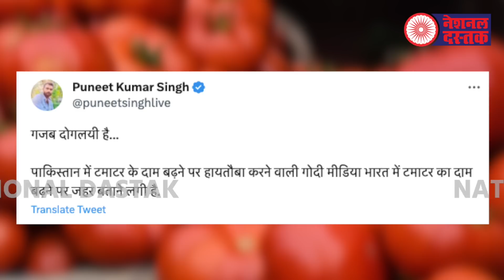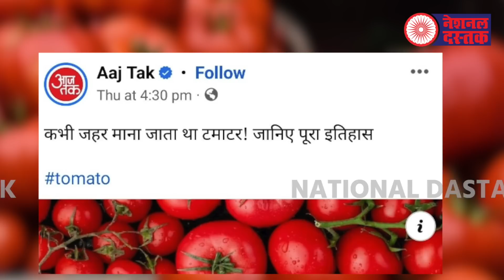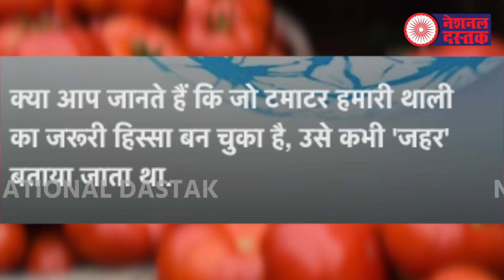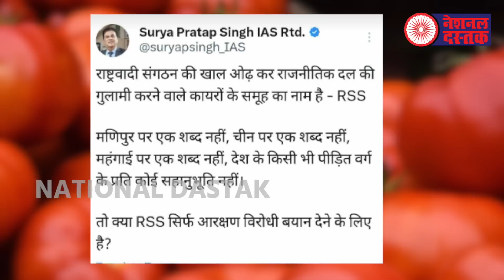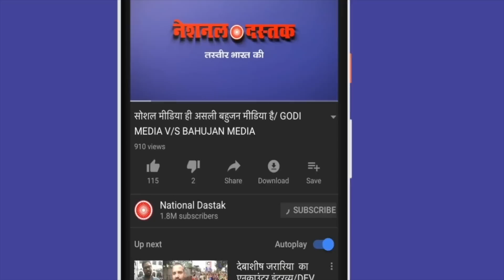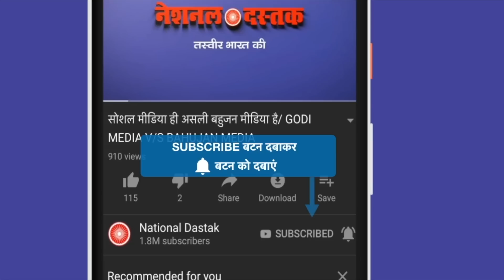टमाटर पर फंस गई सरकार/NAVIN ON TOMATO PRICE AND MEDIA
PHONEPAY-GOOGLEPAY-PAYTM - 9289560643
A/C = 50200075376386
IFSC = HDFC0000314
Editor- SANNO
Camera person-